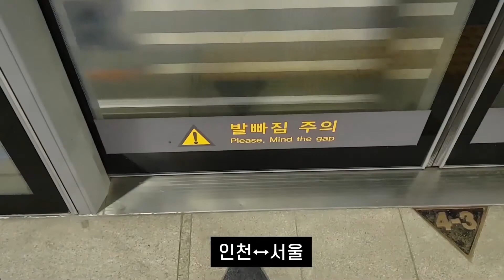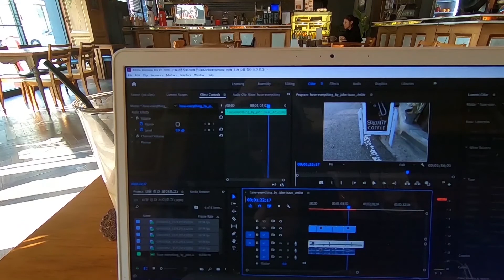[IFEZ VLOG] 청라 브이로그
10월 청라 브이로그
시원한 바람 솔솔 부는
청라에서 보낸 주말 오후 🍁🍂